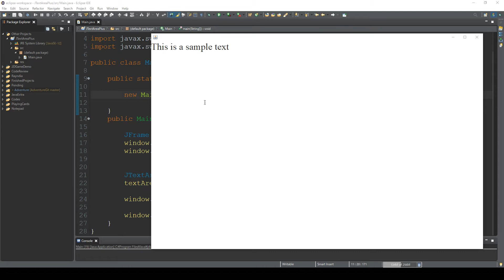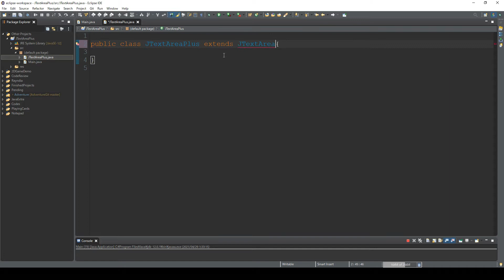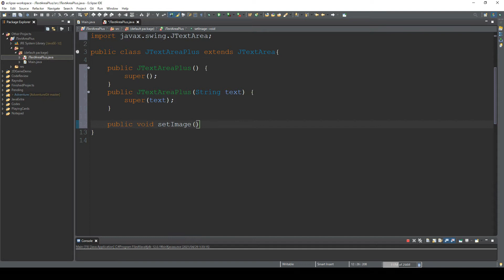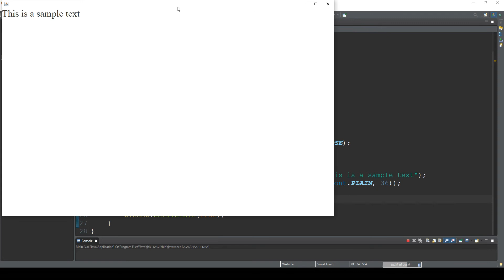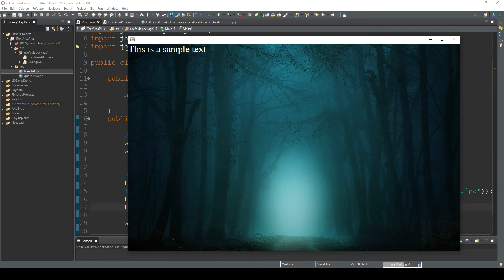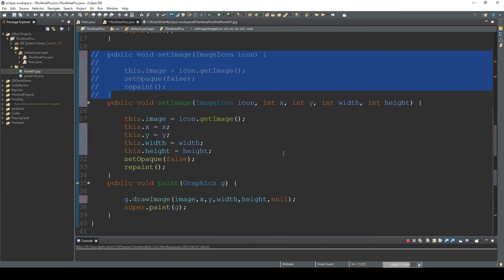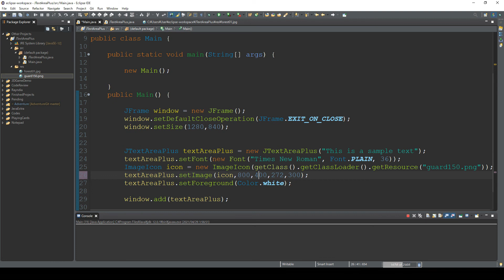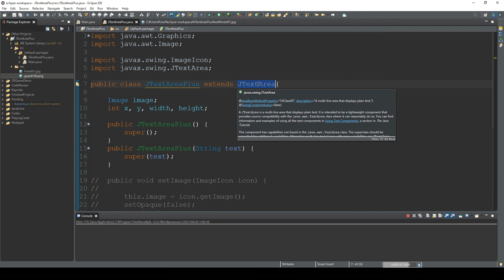Adding a Background Image to JTextArea - Java Extra 44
In this video I will explain how to add an image to JTextArea.